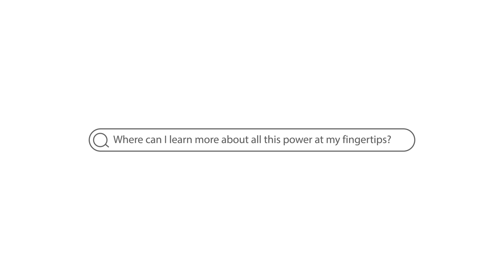Unlocking Vehicle Opportunities with Non - Native Customers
Know what you don't know! Expand your reach and boost sales with "Non- Native" customers. AutoAlert's service drive strategy incorporates automated soft pulls, vehicle wishlists, and precision insight to keep you in the game.